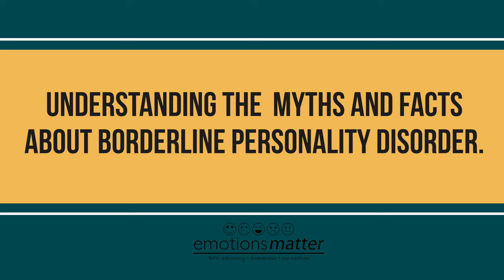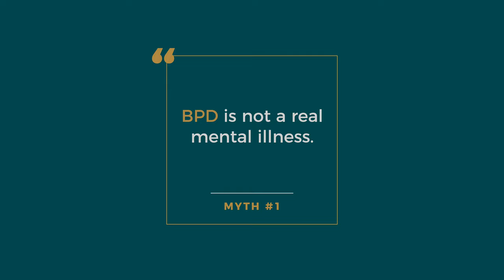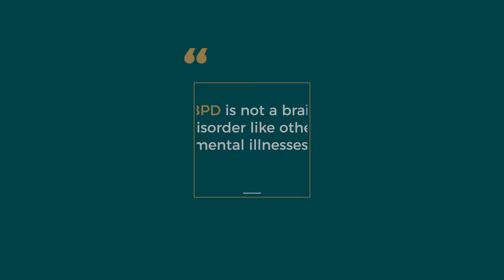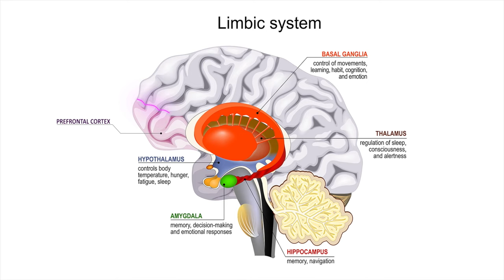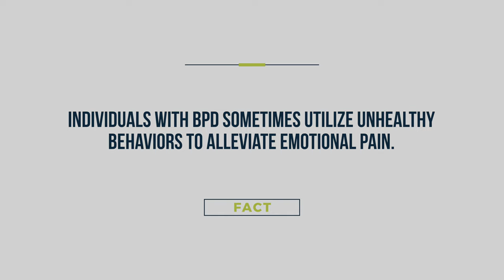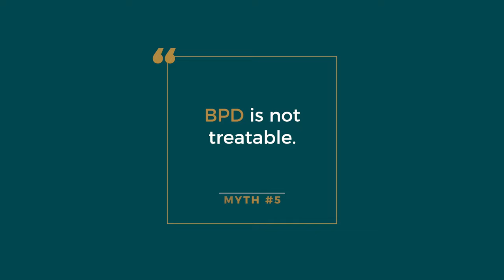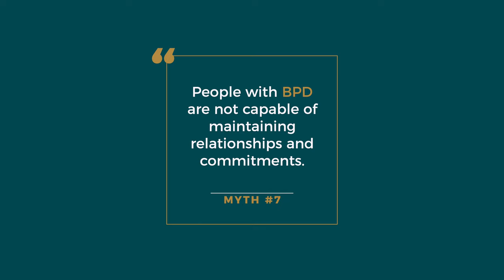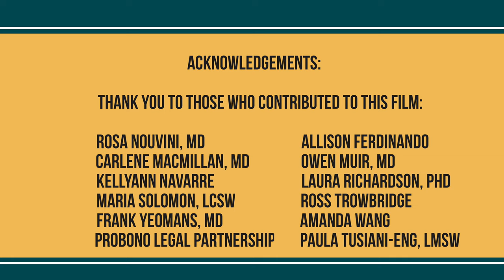The Myths and the Facts about Borderline Personality Disorder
The following is an original Emotions Matter educational film addressing seven common misperceptions about borderline personality disorder (BPD) from the perspective of professional and those with lived experience.